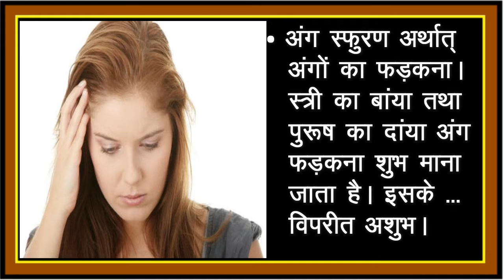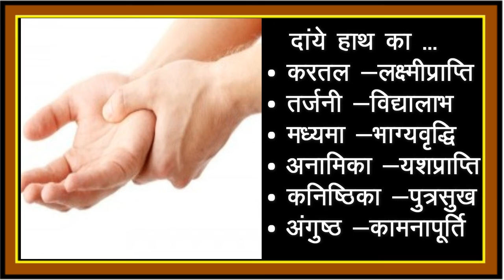अंग फडकना -Ang Sfuran Faladesh - श्रीसिद्धी